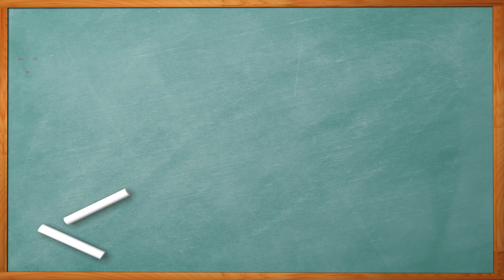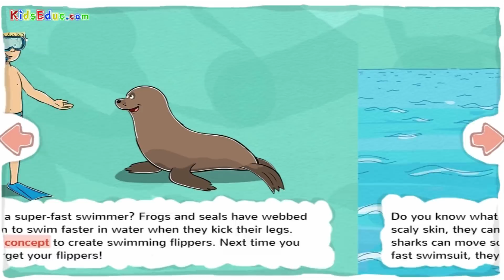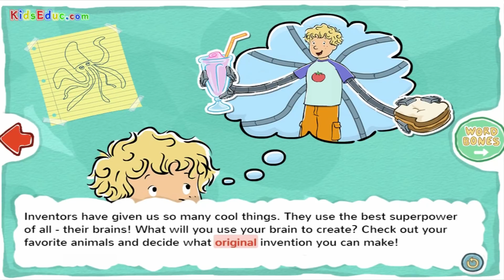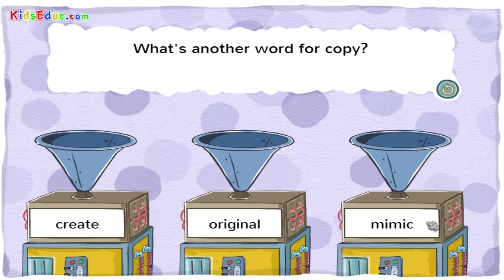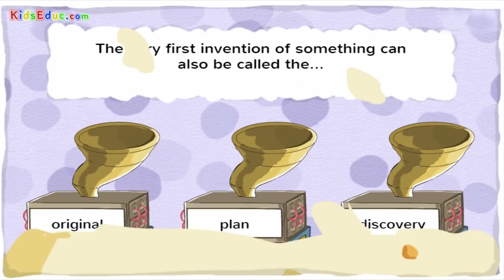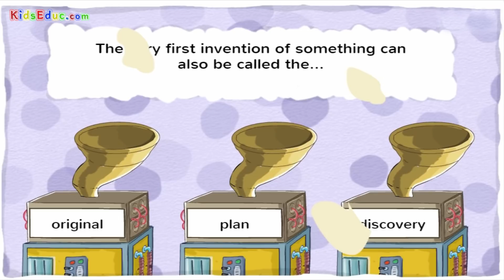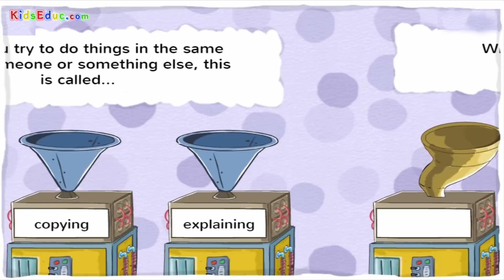Engineering, Inventions: Concept, Create, Discover, Inspire, Original, Mimic, Similar, Copy, Explain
Find out how animals have inspired some of our most amazing inventions—from airplanes to swimsuits.
Words to learn: concept, copy, create, discover, explain, inspire, original, mimic, similar.
Lesson includes practical exercises. Recommended for all grades.

Kids Educ